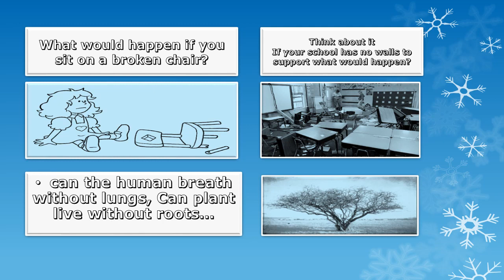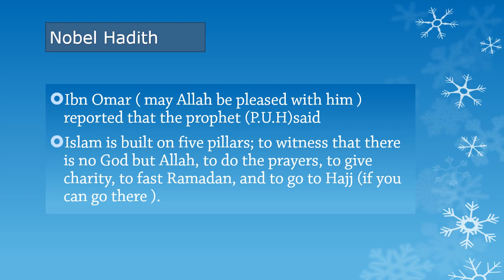Arkanul islam year 1